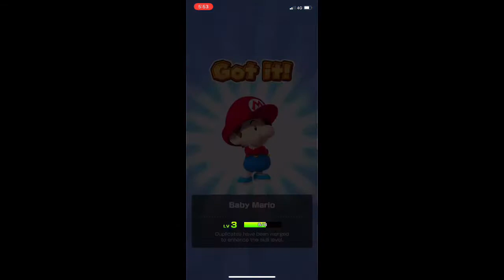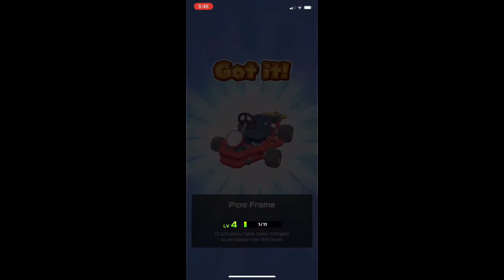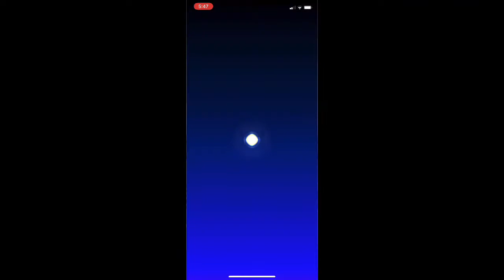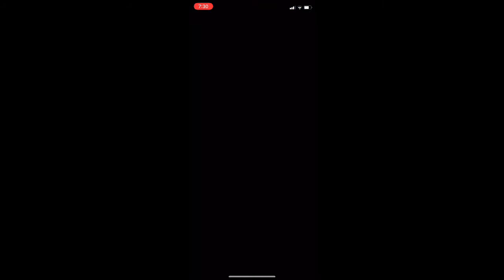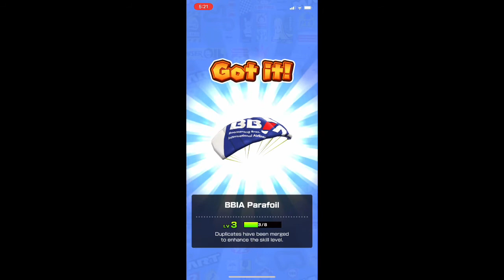Mario Kart Tour Part 38 - All Pipe Pulls | Autumn Tour